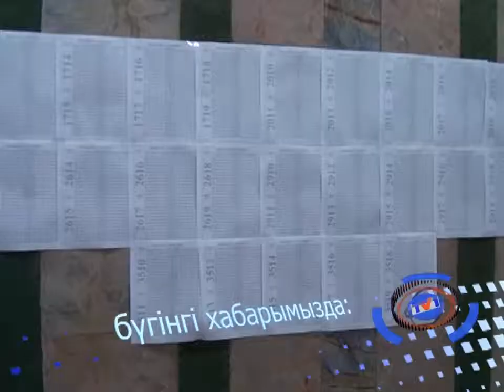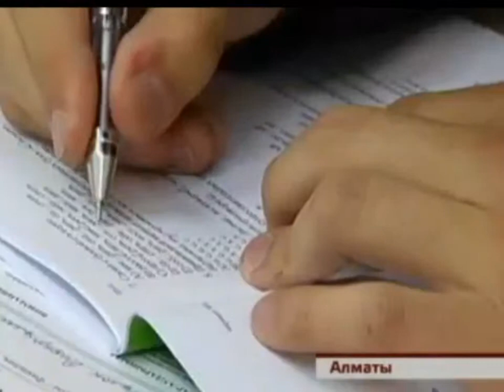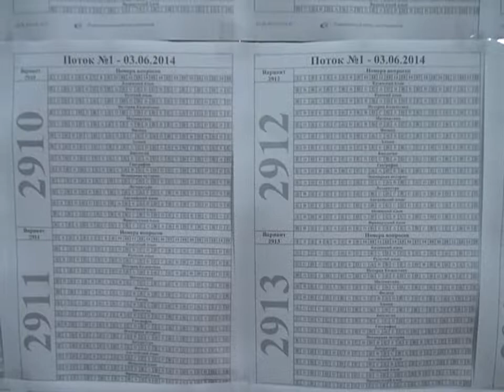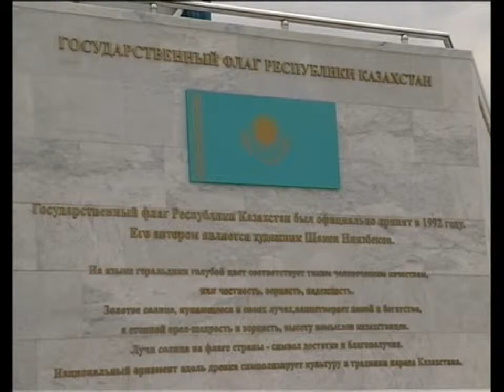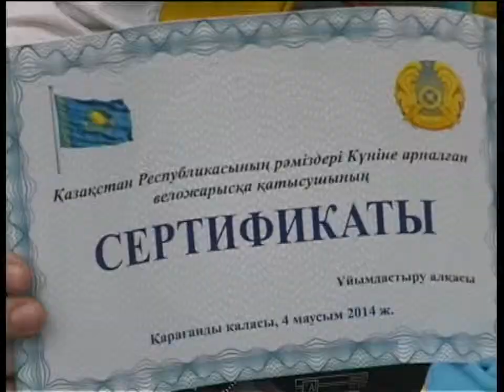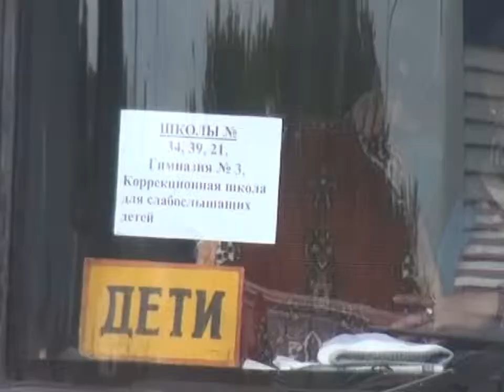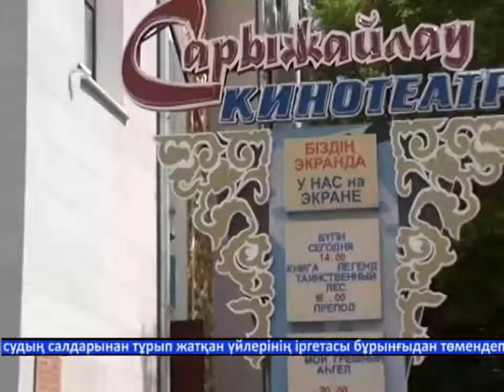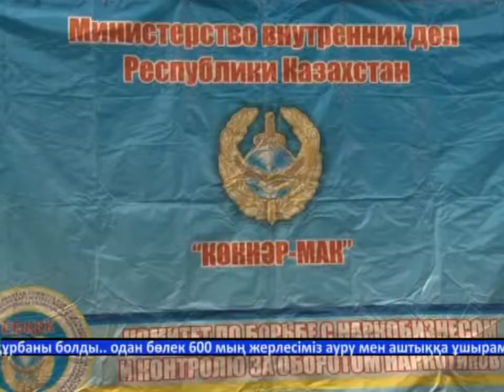Бірінші Қарағанды телеарнасының жаңалықтары - 04/06/2014